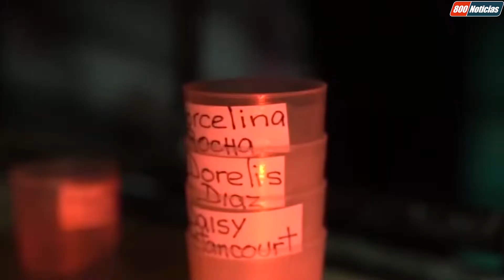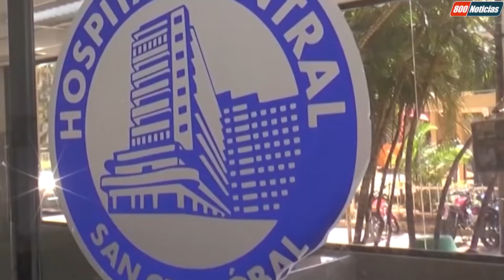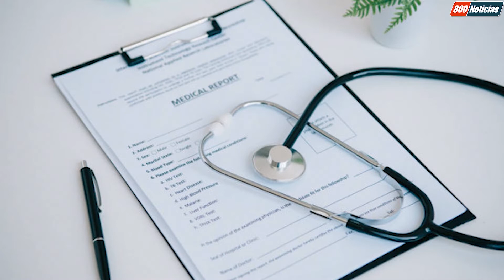En Venezuela la crisis golpea la salud mental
El costo de la crisis para muchos es la vida, en Venezuela los casos de suicidio aumentan

Voz: @gyeneska1